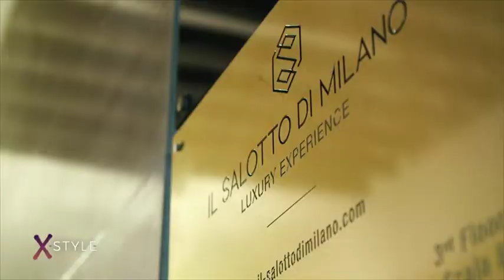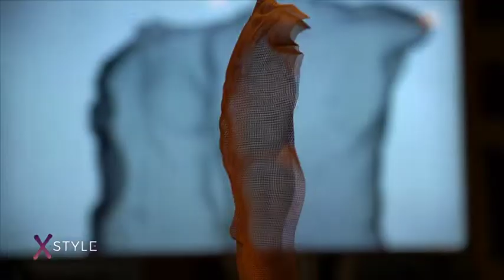X Style Mediaset presenta IL SALOTTO DI MILANO